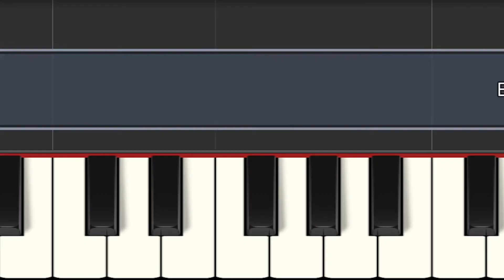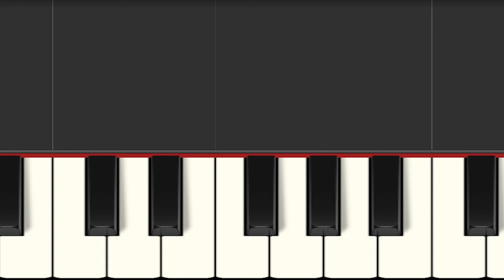PIANO FÁCIL - BEGINNER PIANO - ESTABA EL SEÑOR DON GATO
PIANO BEGINNER
Canciones tradicionales
TUTORIAL DE PIANO
Easy PIANO